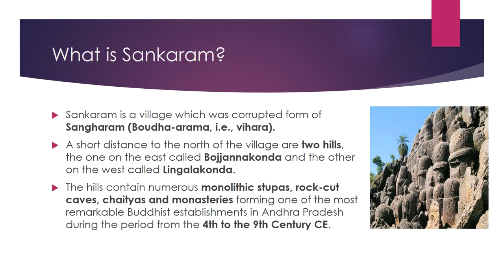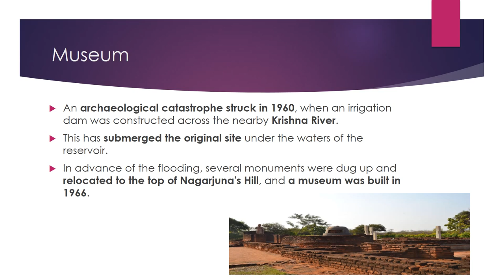UPSC 2017-Buddhist sites and World Heritage Status (Find out in less than 2 min)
Know about Salihundam, Sankaram, Lepakshi, Nagarjunakonda International Museum and UNESCO World Heritage Status in this video.